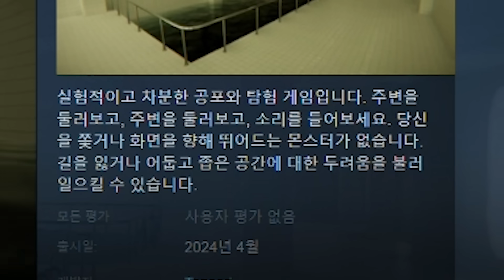그저 1시간동안 걷는 기괴한 공포게임